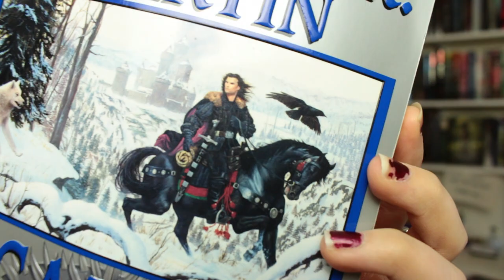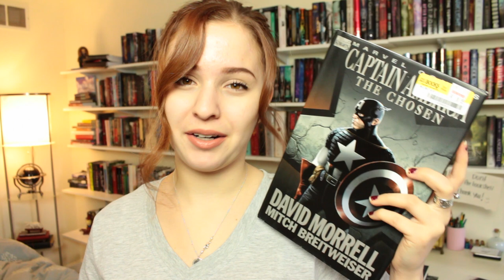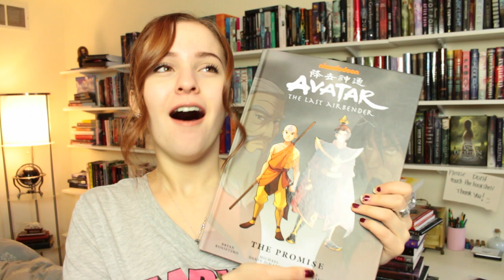I Went Overboard...Black Friday Book & Clothing Haul!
AVATAR THE LAST AIRBENDER: THE PROMISE

P O  B O X:
Sasha Alsberg
PMB 114
825 Waukegan Rd. A8